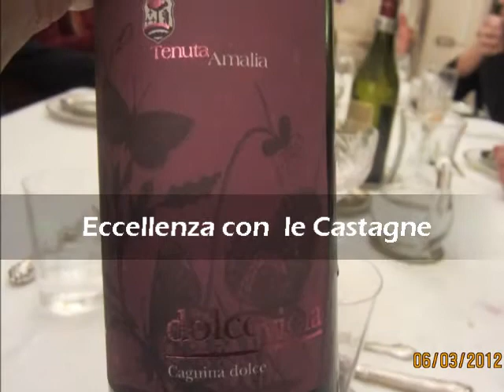A CENA DA NANDO